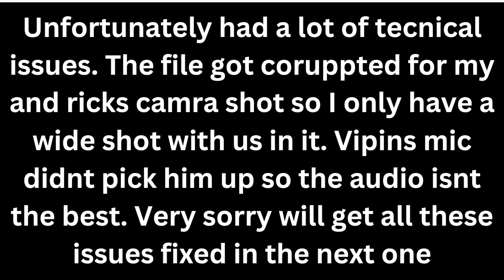Our Interview with Vipin Sharma | Taare Zameen Par, Monkey Man & Acting